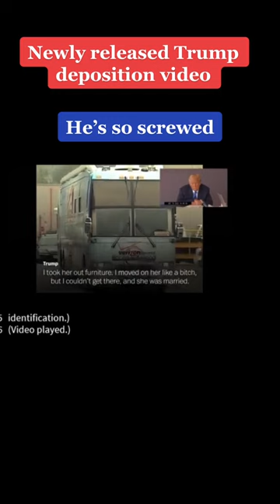CCTV Presents: Trump's Deposition AmericaFirst617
Stop Prepping Water Supplies' Learn to Make Your Own Free

3rd Party Ads by Creator